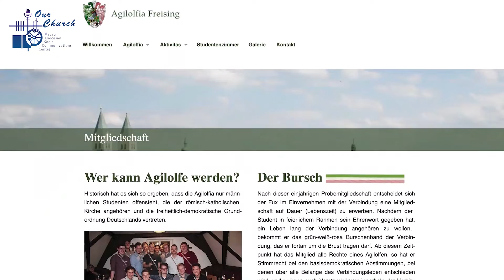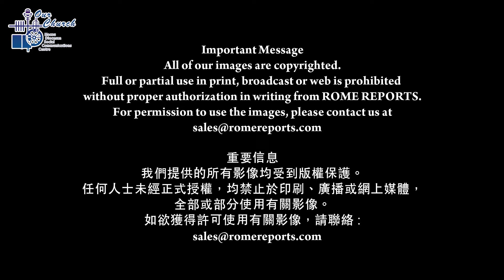(7/11/2021) German students wearing traditional 1920s outfits surprise the Pope